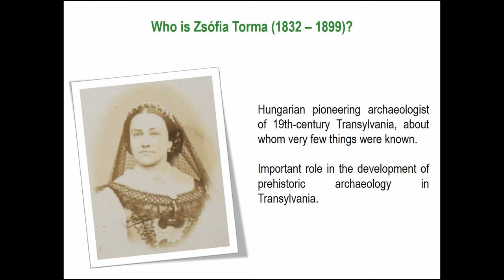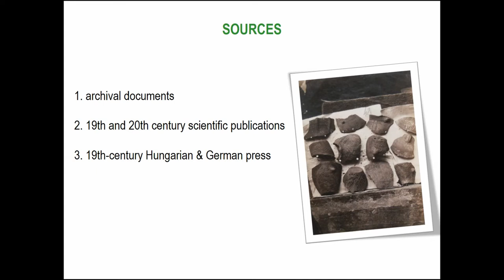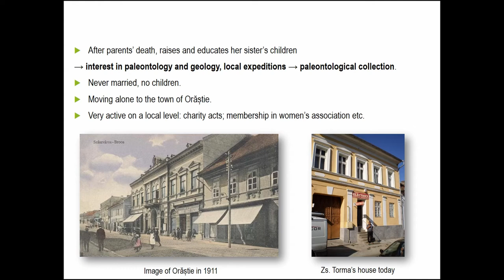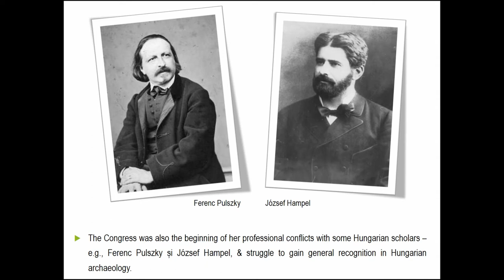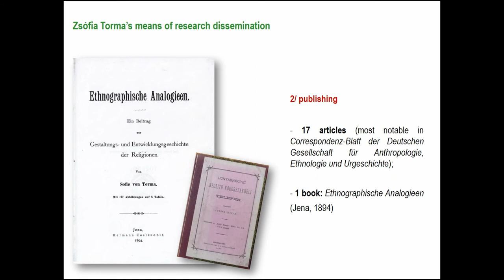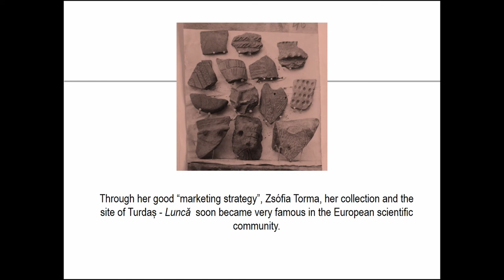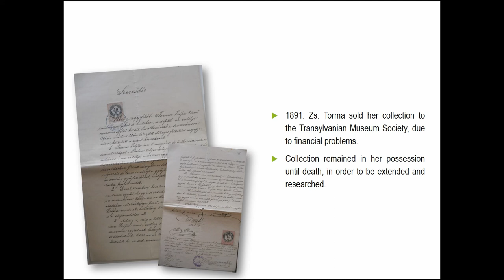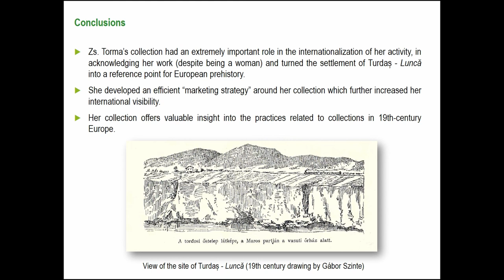SAME COLLECTION, DIFFERENT ATTITUDES: THE SCIENTIFIC INTEREST RAISED BY ZSÓFIA TORMA’S COLLECTION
In the second half of the nineteenth century, visiting the archaeological collection of Zsófia Torma (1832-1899) was indispensable for any researcher who was interested in the prehistory of Central and Eastern Europe. Zsófia Torma was a pioneering Hungarian archaeologist who had a significant contribution to the development of prehistoric archaeology in Transylvania, especially through her research on the settlement of Turdaș-Luncă, one of the most important archaeological sites in present-day Romania and then in Austria-Hungary. This site was first excavated by Zsófia Torma in 1875, and it is here that she discovered most of the artefacts that allowed her to create an impressive archaeological collection which became a reference point in nineteenth-century European prehistoric archaeology. It was a collection around which she built a strong international academic network, a vast scientific correspondence, as well as controversial theories with political implications. Towards the end of her life, this collection that is now hosted by The National History Museum of Transylvania in Cluj-Napoca, Romania, consisted of more than 10000 objects.

After Zsófia Torma’s death, the scientific value of her collection was heavily questioned, partly because of the unclear stratigraphy of the sites where it came from. There were several attempts to organise the collection and compare it with the finds and stratigraphic data resulted from later excavations carried out at Turdaș. With few exceptions, these attempts have been unsuccessful and the collection became a burden for later generations of archaeologists. What were the reasons behind this attitude shift? Who researched this collection after Zsófia Torma passed away, why and how? How did this research influence the current situation and perception of the collection? This paper aims to examine the evolution of the scientific interest raised by Zsófia Torma’s archaeological collection after her death, from the beginning of the twentieth century until today.

Author(s): Coltofean, Laura (Brukenthal National Museum, Sibiu, Romania)